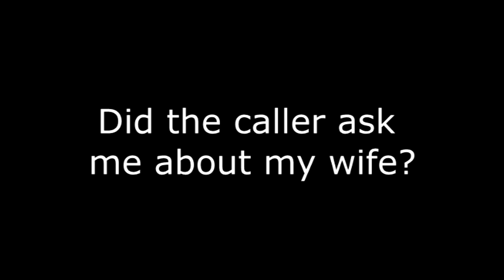Incoming Call About Alleged Diabetic Monitor: February 3, 2024